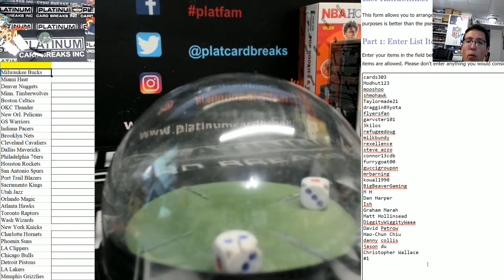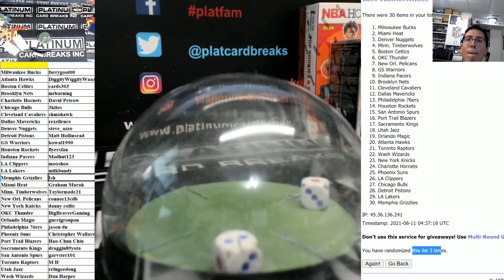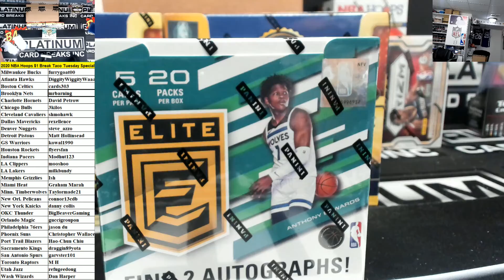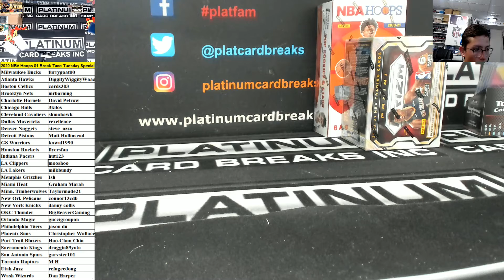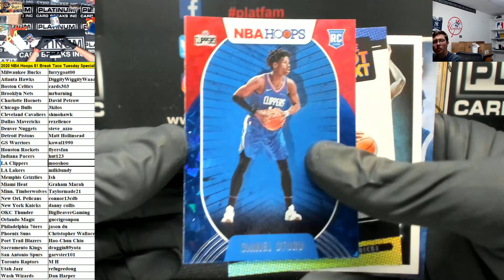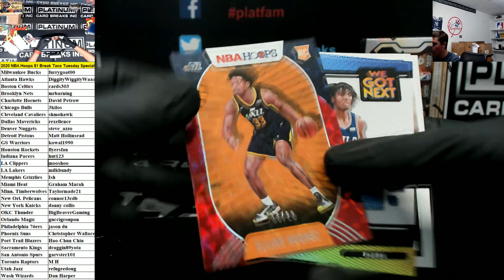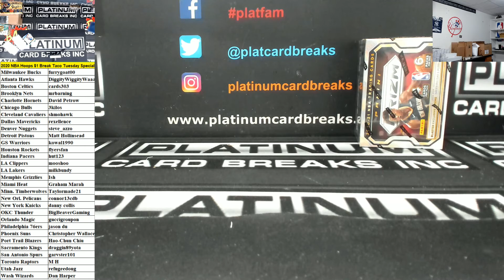2020 NBA Hoops $1 Break Taco Tuesday Special #1